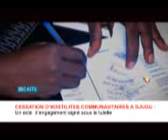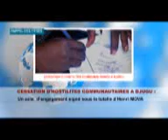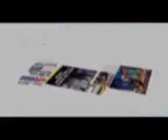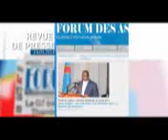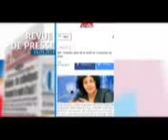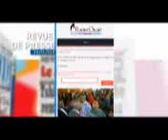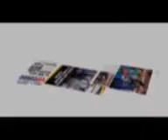INFOS RDC :JT ET REVUE DE PRESSE DU 16/3/2018 (BSC TV)